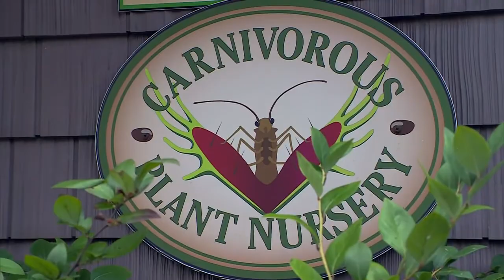Carnivorous Plant Nursery on Maryland Farm & Harvest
We're thrilled to have been featured on MPT's Maryland Farm & Harvest program! Watch Michael discuss the value of using carnivorous plants to engage and inspire people of all ages.